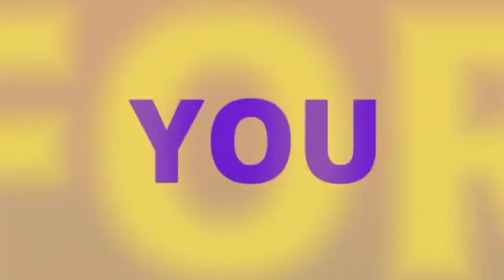Wow! Beautiful Girl Make Arrow Gun - How to make Arrow Gun